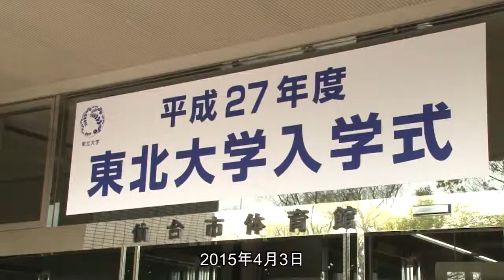2015年东北大学入学仪式（中文）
东北大学于2015年4月3日举行了入学仪式